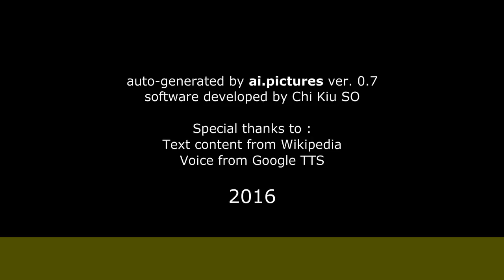Моргунов, Евгений Александрович - Биография